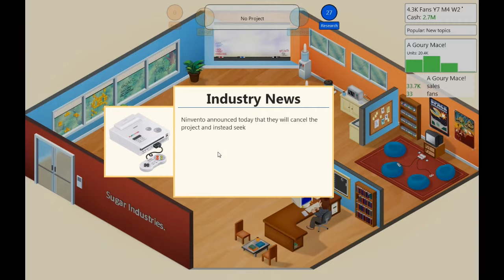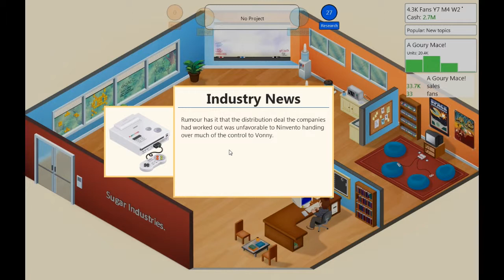Game Dev Tycoon #5 - A Goury Mace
Hope You Likey My Video!